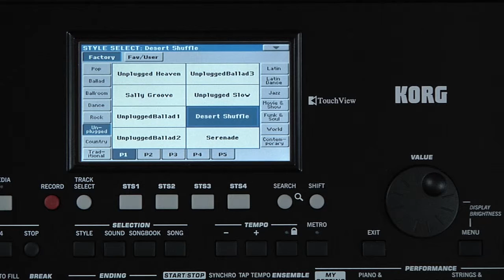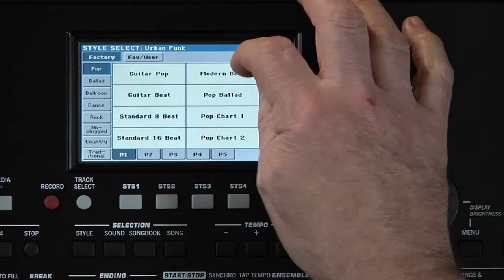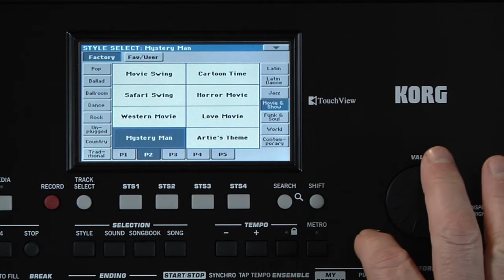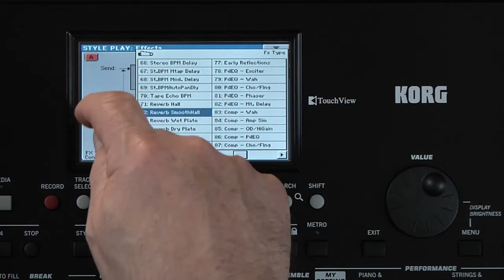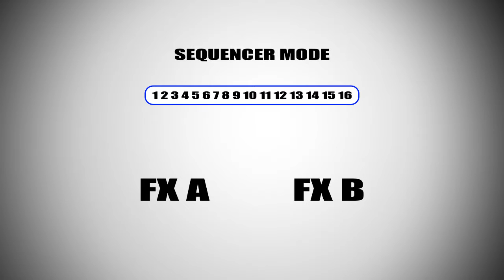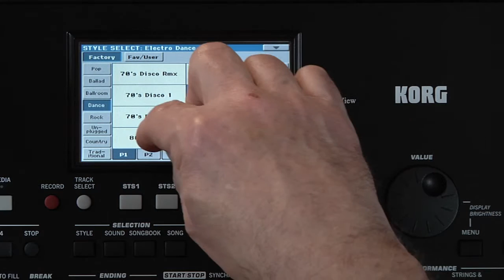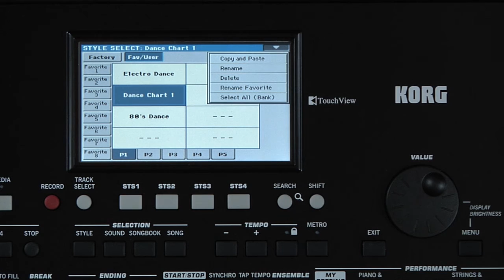Pa300 Türkçe Kullanma Kılavuzu 3. Bölüm (Ritmler)